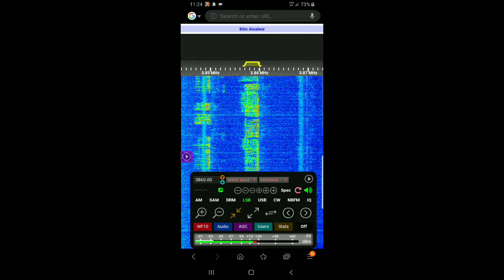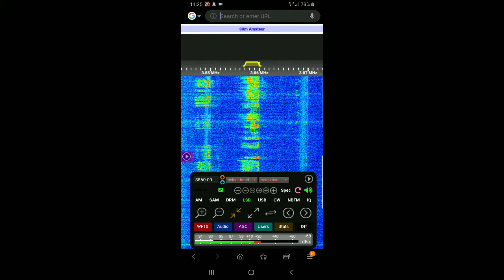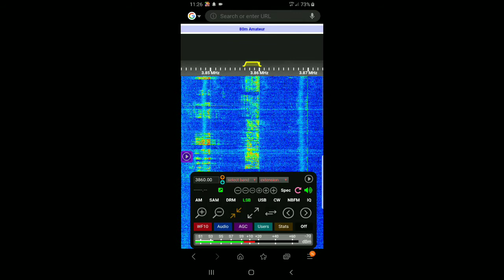CRAZY THINGS YOU CAN HEAR ON 80M PART 9 5-6-2021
CRAZY THINGS YOU CAN HEAR ON 80M PART 9.